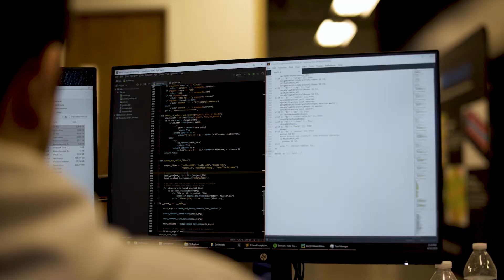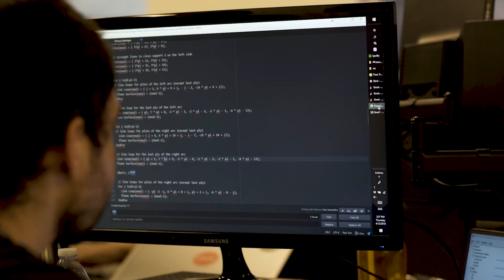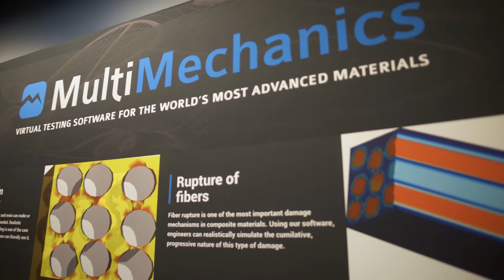Solvay Testimonial Video - MultiMechanics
MultiMechanics allows Solvay to understand their materials on a deeper level, expedite the material development process, and enter into new markets.